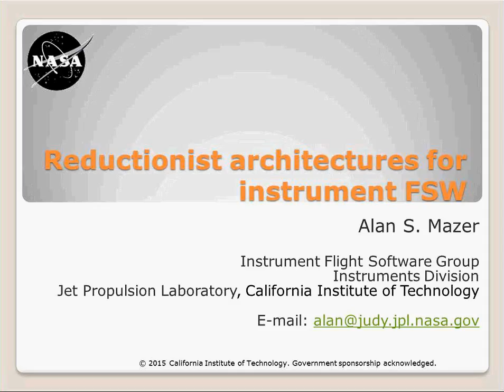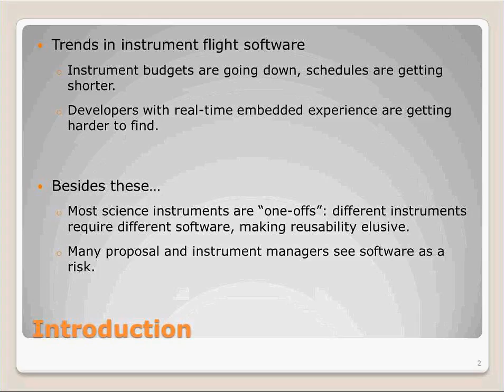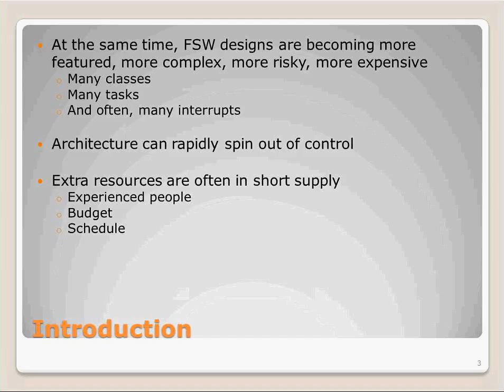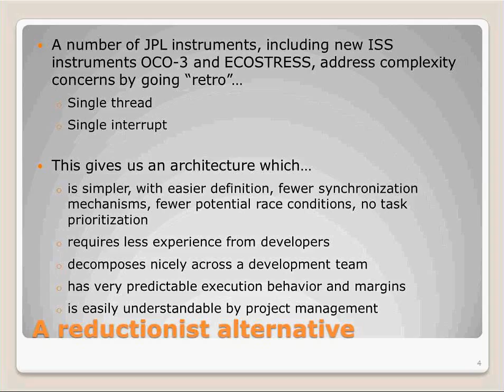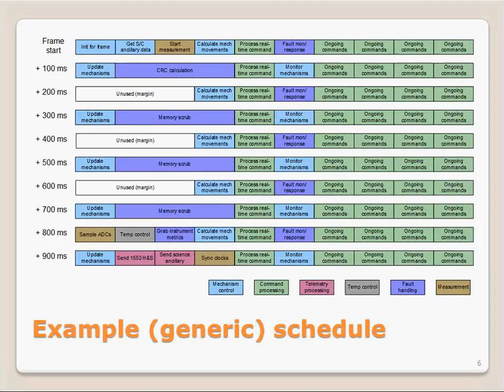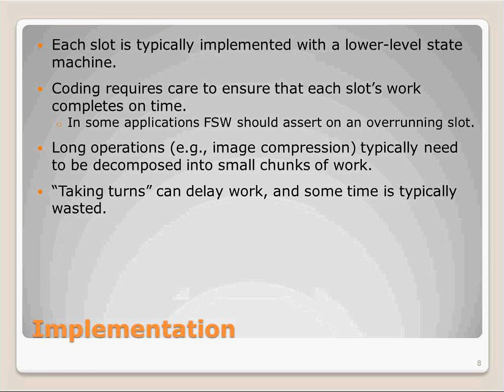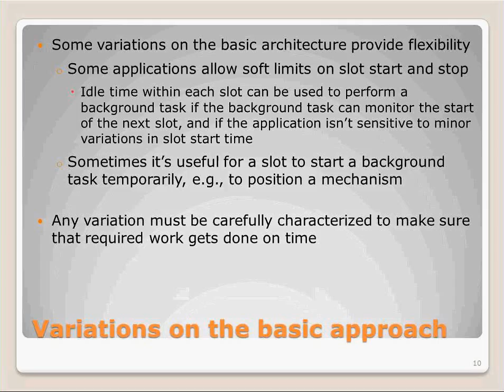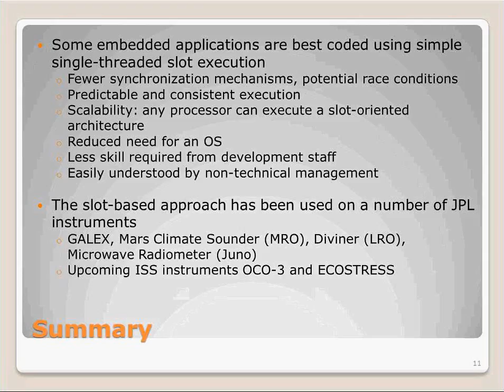2015 Day1 7 Alan Mazer